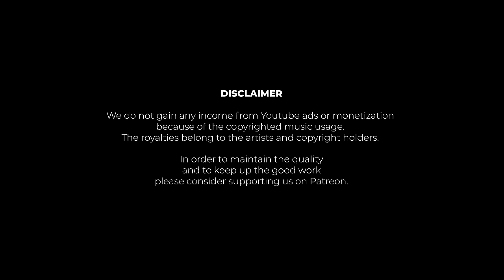7" Special of Something Old, New, Borrowed & Blue with MARSHMELLO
With her silky smooth voice, laidback vibe and industry knowledge that comes from years of DJ-ing throughout the UK & Europe, Marsha Smith aka Marshmello came from the dance floor to the Mic and eventually the decks. An online radio triple threat, her long-running NTS Show, Midnight Marauders, is two hours of musical bliss. It's a mix of new tunes, obscure classics and overall cohesiveness featuring new electronic artists, old soul music and a few random fun ones in between that she’s feeling. In this MAJ mix Marsha delivers exactly that but all on 7-inch vinyl.
Marsha is also one of the founding trio behind the exciting club night Moonlighting, alongside Zakia and Leanne Wright. IYKYK!

"A few years back, at a family function, my mother ordered me to get the 7"s from Under The Stairs and play them. The party continued to the early morning hours with the revellers revisiting music from their youth. In this mix, I wanted to bring that same essence, playing something old, new, borrowed and blue from a selection of my favourite 7s. Big sounds in 3 and half minutes - wonders of fun."
- Marshmello

Cameras:
- Blackmagic Pocket Cinema Camera 6K Pro
Mixer by Resør Electronics:
- Resør 2533FX

308-310 Park Rd, N8 8LA